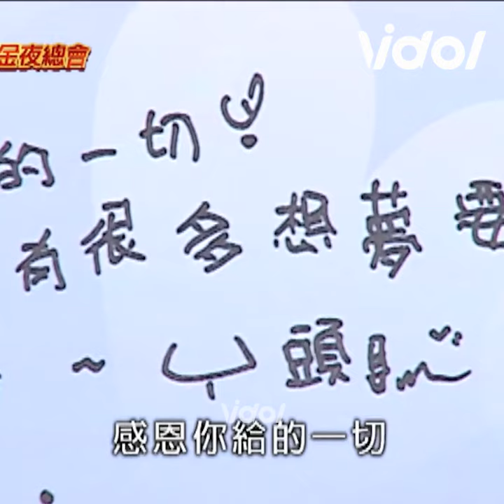回顧《夜總會》大牙 同框 范瑋琪！主持人問：黑人帥不帥？ㄚ頭招牌娃音被喊「怪聲美眉😂」｜黃金夜總會｜三立娛樂星聞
畫面來源：黃金夜總會